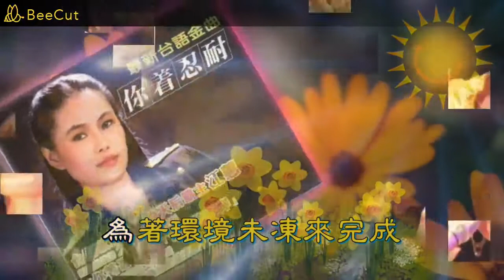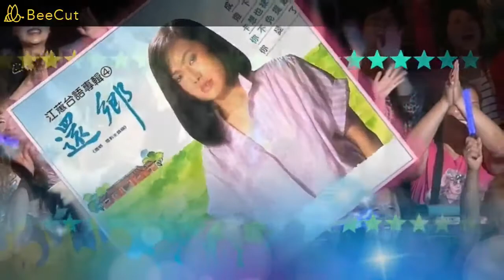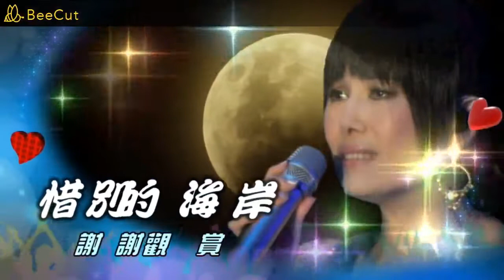江蕙 惜別的海岸 KTV 純伴奏